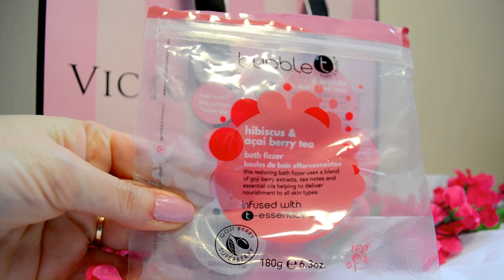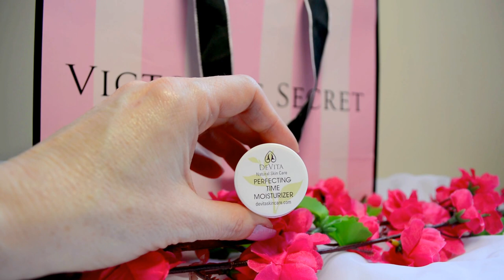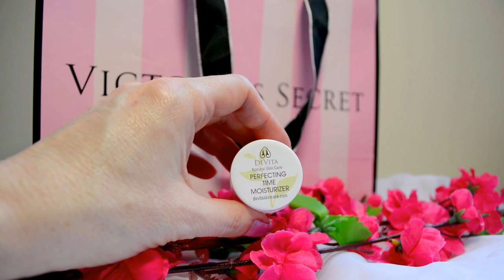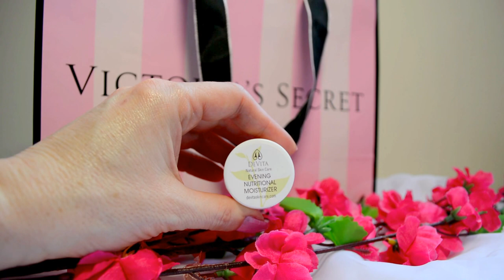Produits terminés : Je rachète ou pas? #5